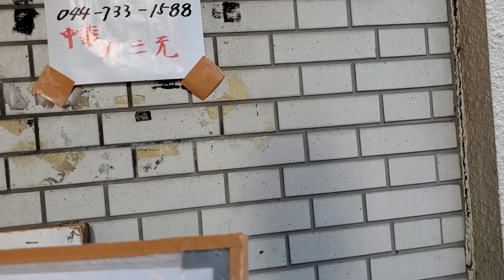武蔵小杉駅に来ました。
November,3,2021
いろんな街並みがあって素敵な場所です。人気があるのもわかる気がしました。